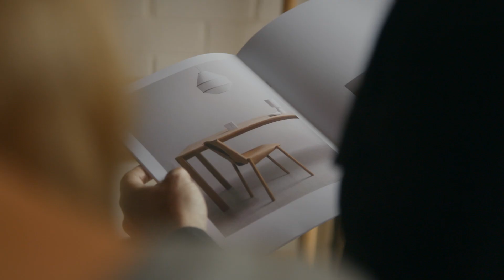Levi’s® Workwear | Work Means More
Outfitting workers since 1873, Levi's Workwear is designed to work as hard as you do. Nick McDonald is the owner, designer and maker behind Made By Morgen, a Melbourne-based boutique furniture company inspired by mid-century Scandinavian design. An ex-project manager at a big construction company, Nick had an epiphany when he discovered he could put his expert craftsmanship to good use, and that it was possible to be practical and creative at the same time. Nick is a music lover with an eclectic taste and a passion for live music. The Levi's Workwear Collection is available now. LevisWorkwear WorkMeansMore LiveinLevis @madebymorgen